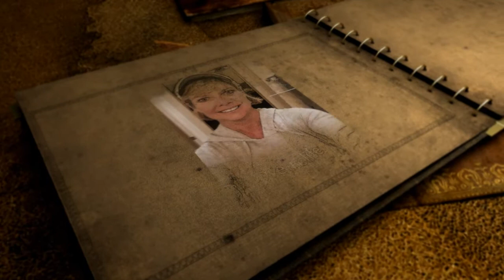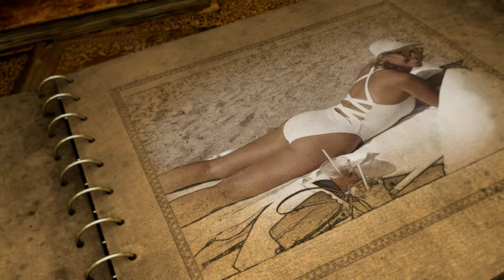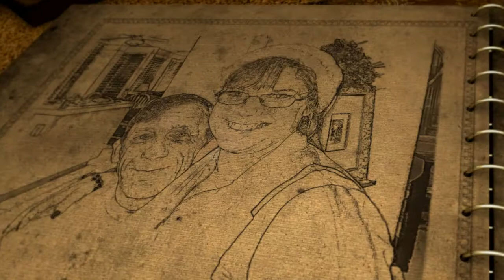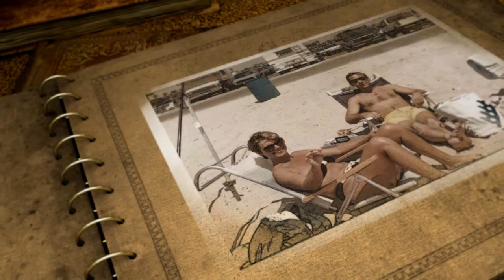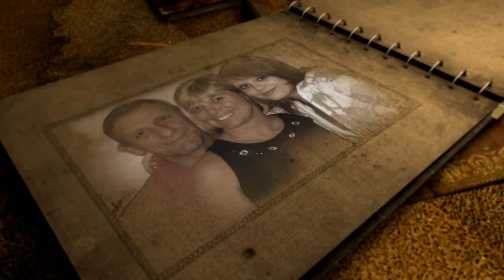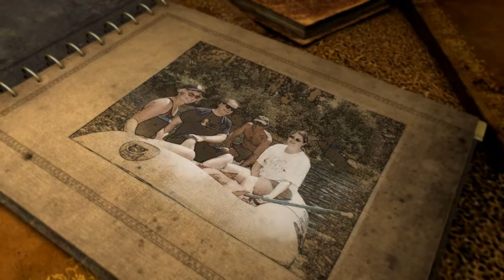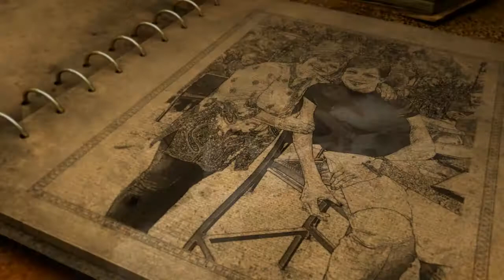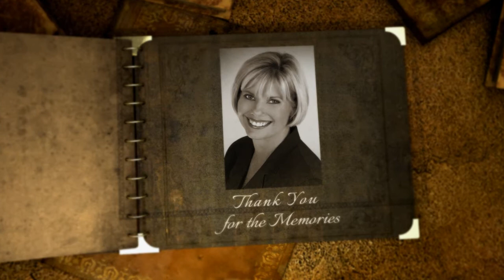In Memory of Cheryl Rezzuti